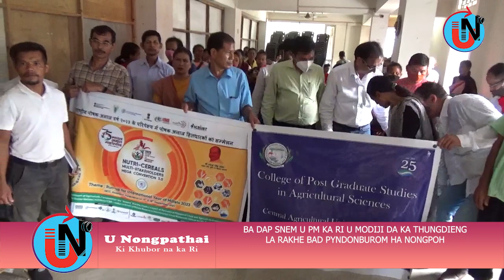BA DAP SNEM U PM MODI, DA KA THUNGDIENG LA RAKHE BAD PYNDONBUROM HA NONGPOH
NA KA BYNTA KI KHUBOR JONG PHI SNGEWBHA PHUN HA U NUMBER 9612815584/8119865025/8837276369